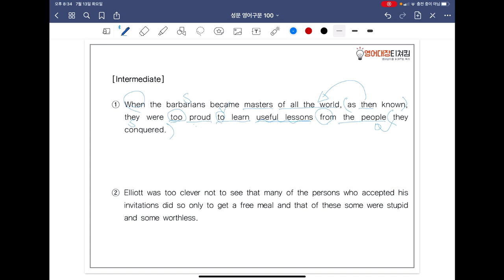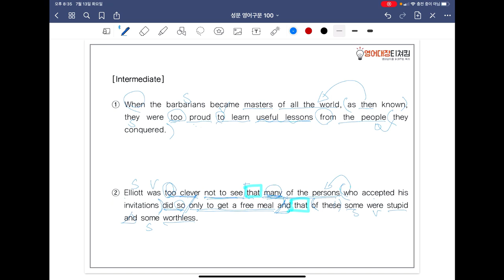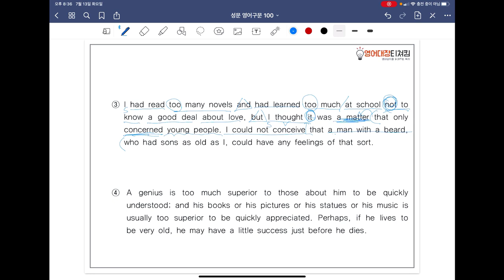[ SUNGMOON PUBLISHING ] - 「VIDEO LESSONS」: 영어구문 𝟙𝟘𝟘 / 41